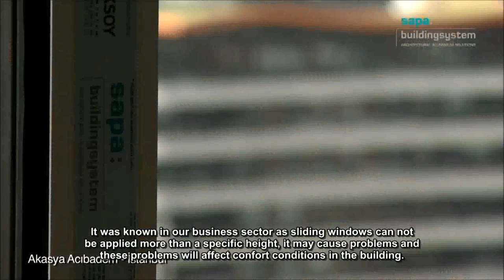Akasya Acibadem, Istanbul, Turkey - Architects testimonial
Architect's tertimonial about the contribution of Sapa Building System Turkey to the award winning project Akasya Acibadem, on the asian side of Istanbul.